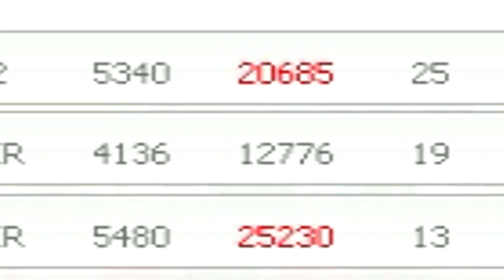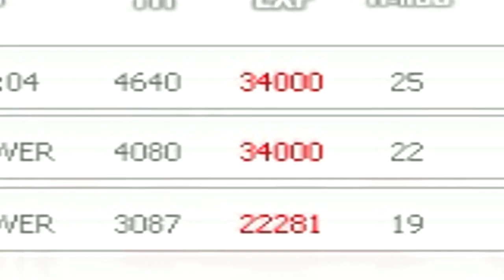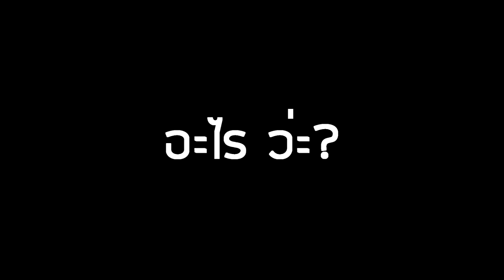Talesrunner Guild War : Part.02 : แต่ง "ชุดเวล" วอกิลด์แม่งเลย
อัดไว้ตั้งแต่ 12 เมษา ล่ะ-..-

มีอีกหลายคลิปมากกกกก ที่รอลงอยู่ และคือ ยังไม่ได้ตัดสักคลิป!!

►Garena : glofkingdom และ MasTer_Golf2
► Steam : mastergolf4
► Skype : MasTerGolf